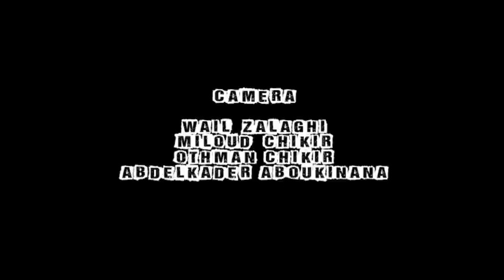DADA'S BIKE 2012 ♦♣♦